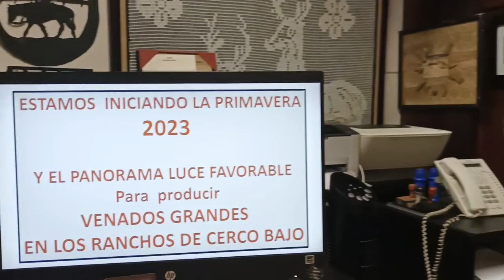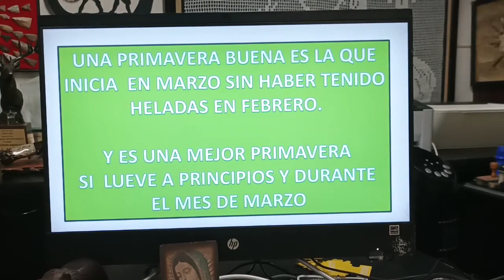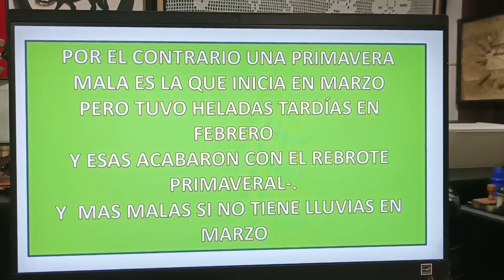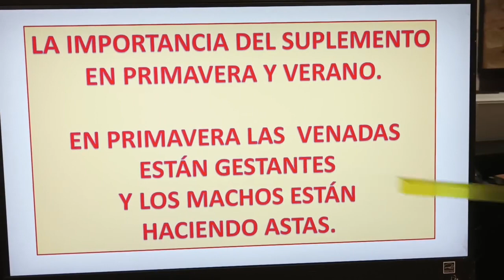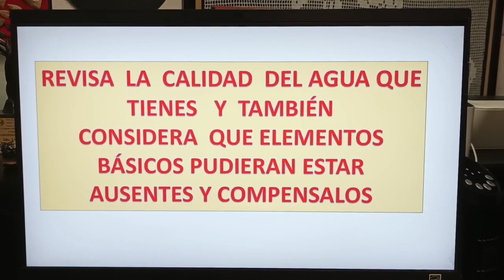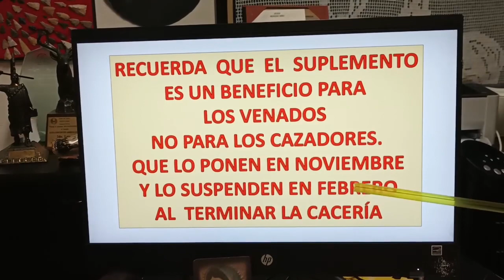Tierra de Venados. La importancia de las lluvias y la suplementacion en ranchos de cerco bajo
La importancia de las lluvias y de la suplementación en los ranchos de cerco bajo en primavera.
Aquí te dejamos un análisis de estas condiciones que pueden llegar a favorecer tu rancho y de acciones que puedes implementar en tu UMA de cerco bajo.

En estas temporadas hemos logrado que algunos de nuestros clientes se coloquen en los primeros lugares de los diversos torneos de cacería de nuestra región.
A través de los años nuestros clientes han logrado cazar venados de más de 170 puntos  B & C lo cual ha sido muy satisfactorio pues nos confirma que lo que hemos hecho a valido la pena.
Como parte de nuestras actividades somos reconocidos por los Gobiernos de los Estados de Nuevo León, Coahuila, Tamaulipas, como los Responsables Técnicos de +500 UMA´s (ranchos cinegéticos).